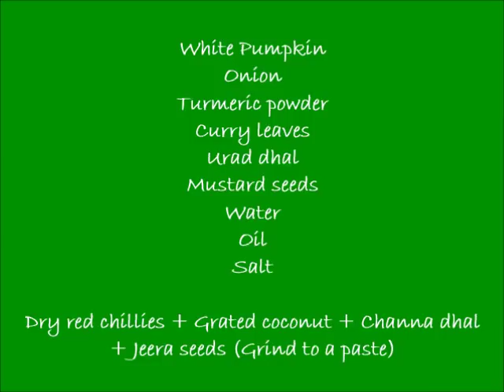Thadiyangaai kootu(தடியங்காய் கூட்டு)Sivakasi Samayal / Recipe - 381